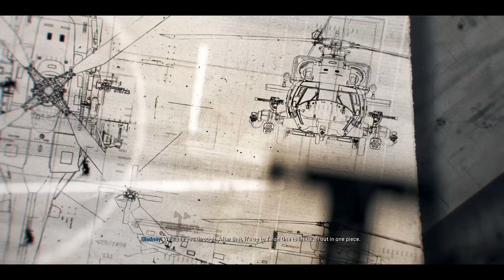COD Black Ops 6 - 04